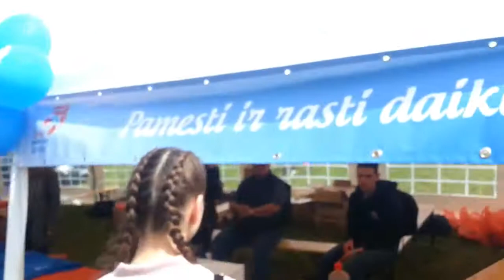LJD fiesta. Tegyvuoja fiesta!!!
Ar fiestos dalyviai išmoko šokti lindy hopą?
Ar pripučiami nameliai tik 5 metų vaikams?
Ką dažniausiai pamesdavo fiestos dalyviai?
Ir dar šis bei tas :)